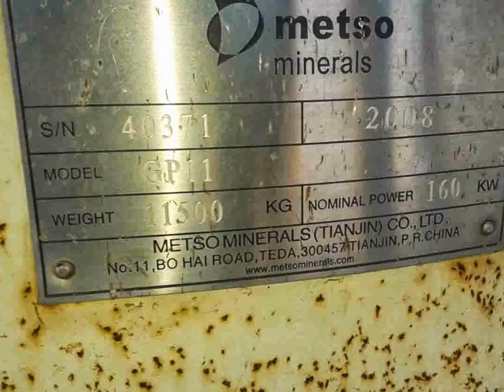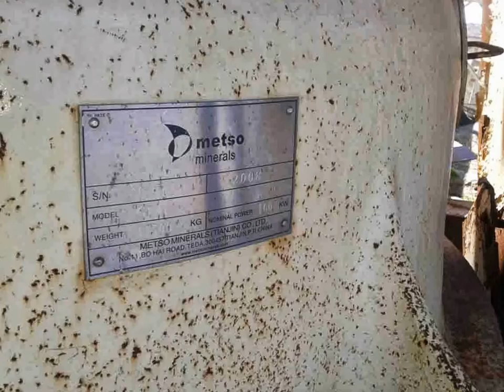Mobile Crusher for Sale | Used Second Hand Wheel Mounted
Mobile Crusher for Sale in India
Used Second Hand
Suitable for Crushing Stone, Minerals, Ores, Rock, Basalt etc